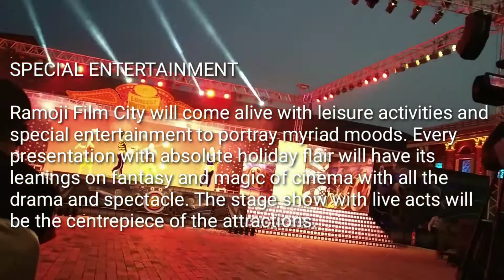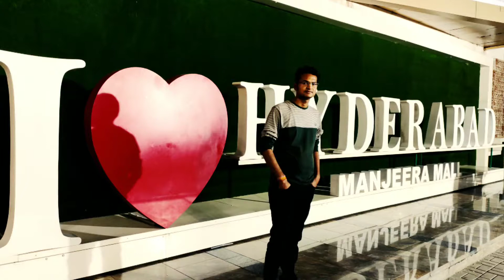Ramoji Film City 2019 |PART-1| Yureka Live Stage Program| LongestWinterFest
VIDEO CREDIT-
RAMOJI FILM CITY, HYDERABAD
Type
Privately held companyIndustryMotion picturesFounded1996
FounderRamoji Rao
Headquarters
Hyderabad, Telangana, India
Key people-
Ramoji Rao, Founder, Ramoji Group Owner-Ramoji RaoParentRamoji GroupWebsite-ramojifilmcity.com

Watch other most important video.
Today Visit...
Important books and their authors...
Most imp schemes of india 🇮🇳 govt

Thanks
SHYAM-~